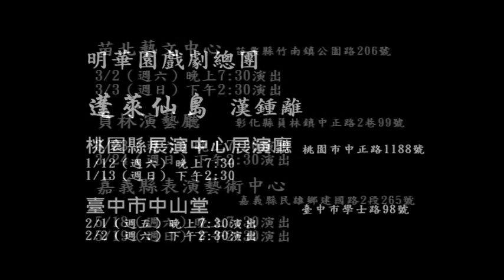明華園總團2013劇場巡演《蓬萊島-漢鍾離》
凡有生命 尊重尊嚴
鳥兒讓它飛 花兒讓它開 魚兒讓它游
生命 自由 海闊山尖

《蓬萊島-漢鍾離》2013劇場巡演
明華園戲劇總團傾全力打造東方魔幻劇場，帶您橫跨千年，以全新視覺震撼，詮釋史詩劇的情感魅力、神魔之戰的激情、英雄末路的無奈、寧靜自由的追求、畢生所愛的錯失；明華園八仙傳奇系列最終篇《蓬萊島》，2013年即將展開盛大的巡演，暌違已久的、先前向隅的觀眾，當家台柱孫翠鳳挑戰半人半獸演出的精彩大戲，千萬別錯過！

2013巡演場次

第一戰：桃園縣展演中心 展演廳
1/12（週六）19:30、1/13（週日）14:30

第二戰：臺中市中山堂  購票去→GO
2/1（週五）19:30、2/2（週六）14:30

第三戰：苗栗縣（竹南）苗北藝文中心 購票去→GO
3/2（週六）19:30、3/3（週日）14:30

第四戰：彰化縣員林演藝廳
3/23（週六）19:30、3/24（週日）14:30

第五戰：嘉義縣（民雄）表演藝術中心
5/18（週六）19:30、5/19（週日）14:30

【優惠折扣】
◆ 明華園之友/九天粉絲會員 購票可享9折優惠
◆ 65歲以上長者，購票可享8折優惠（入場時憑票券及身份證件）
◆ 身障人士（輪椅席）及其必要之陪同人員（限一人），購票可享5折優惠（入場時憑票券及身份證件）
◆ 身心障礙人士（一般座位）購票可享5折優惠（入場時憑票券及身份證件）
◆ 苗北藝文之友，購票可享8折（限苗北場，每場次限優惠2張）
◆ 團體購票優惠：20張7折、50張6折，請洽（02）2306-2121